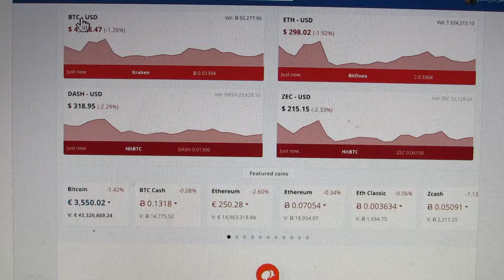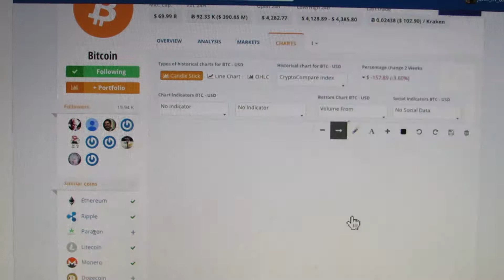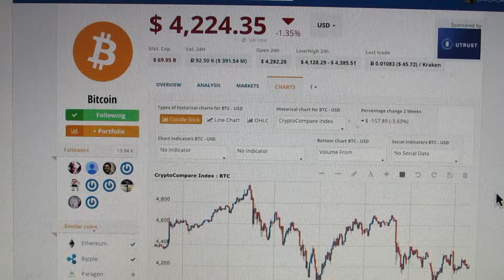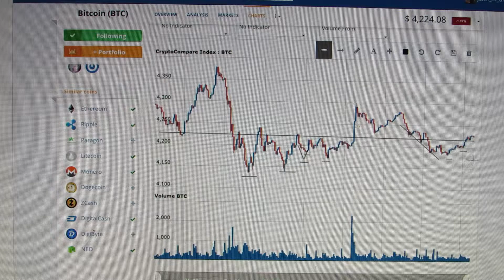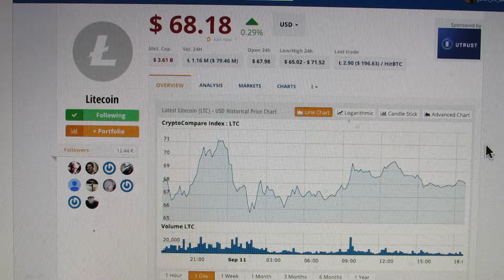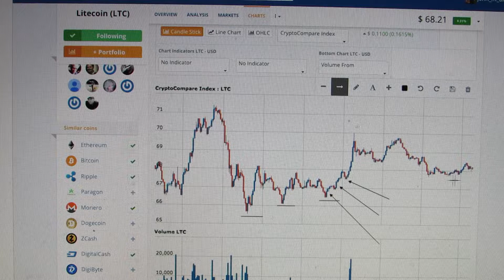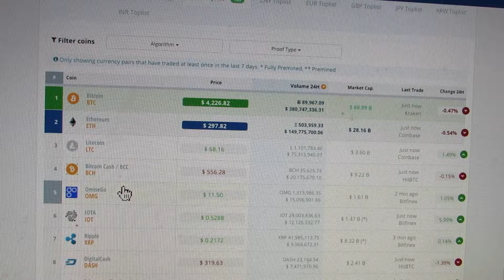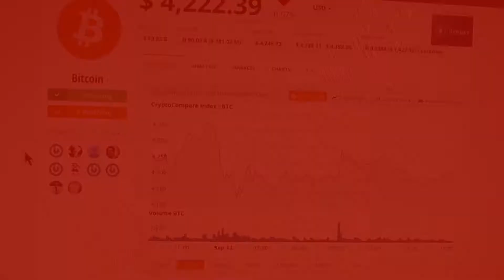The Crypto Update 9/11/2017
Published everyday and covering the top 10 volume coins, including: Bitcoin, Ethereum, LiteCoin, BitCoin-Cash, OmiseGo & more..